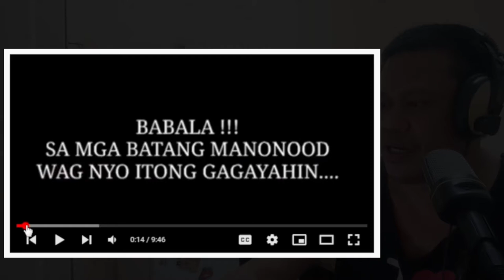🔵Higad Or Hairy Caterpillar - Incredible Challenge (Episode 32) || tisoykaau channel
Higad/Hairy Caterpillar, Incredible Reaction (Episode 32)